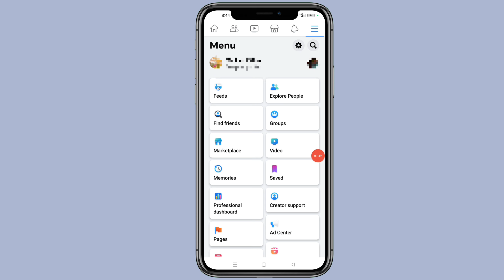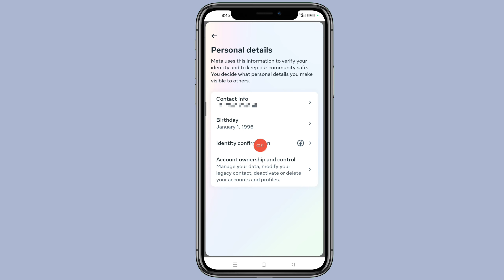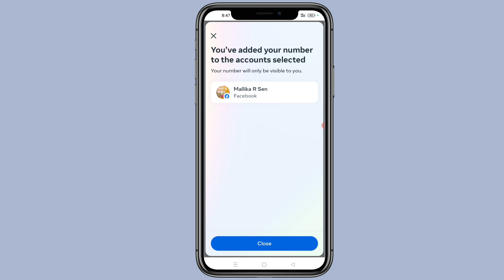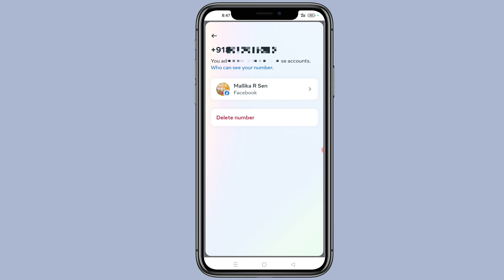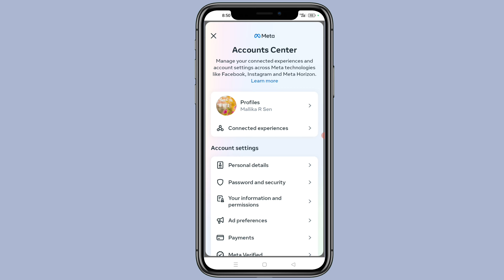facebook ki phone number kaise change kare || how to change or remove facebook phone number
about this video. facebook me phone number kaise change kare or kaise delete kare full jankari apko iss video me milega soo video ko end tak jarur dekhe.